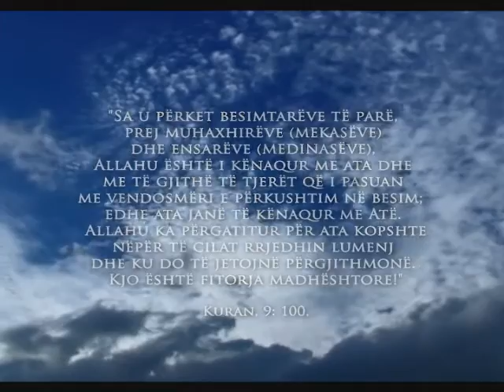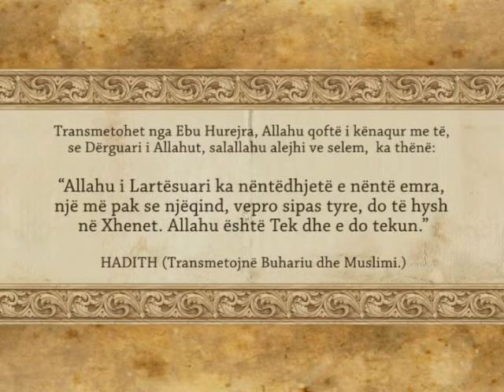09 - Mbështeja në Allahun - Ahmed Kalaja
Emisioni 'Ilusitrim praktik mbi Islamin' - Peace Tv Shqip